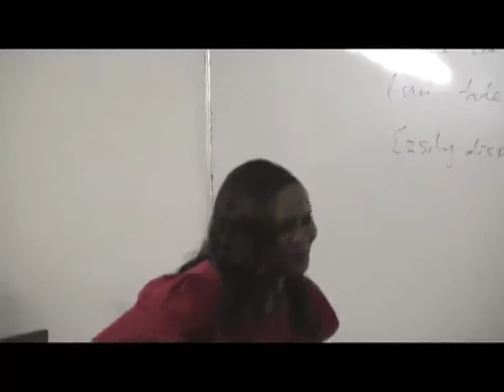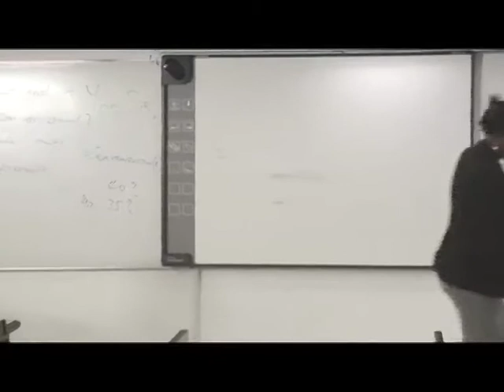School of Media Communication Debate - China's Increasing Economic Influence in Nigeria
SMC Speech and Debate Society is an initiative of the Masters class of School of Media and Communication to encourage intellectual discussion and presentations on issues confronting Nigeria as a nation. The topic of this episode is China's increased economic influence on Nigeria, its pros and cons.